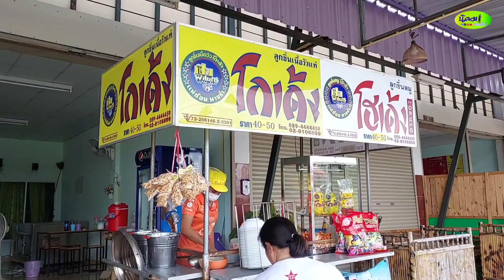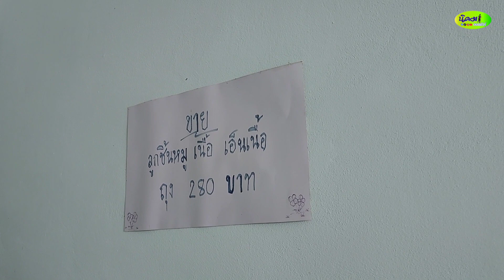ก๋วยเตี๋ยวโกเด้ง ตึกแถวกุศลสุขอุทุมพรพิสัย ทางไปบ้านมะหลัด